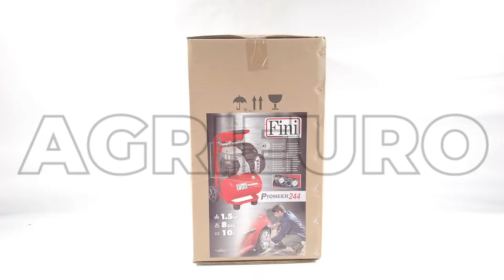Montage-Video - Tragbarer elektrischer kompakter Kompressor Fini PIONEER 244, Motor 1.5PS - 8 bar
Elektrischer Kompressor FINI PIONEER 244
Der FINI PIONEER 244 Kompressor steht als Referenz für Hobbyisten, die eine zuverlässige, leise, leichte und leistungsstarke Maschine suchen.

Es verfügt über einen Elektromotor mit 1.5 PS Leistung der eine Ansaugleistung von 130 L/min hat und einen maximalen Betriebsdruck von 8 bar liefern kann.

Es ist mit einem 10 L Lufttank ausgestattet und dank der Räder und des oberen Griffs, mit seinem 25,4 kg Gewicht, kann es leicht transportiert werden.

Wartungsarbeiten werden ebenfalls reduziert, da keine Kontrollen oder Nachfüllungen von Schmieröl erforderlich sind und die Tragbarkeit dieser Kompressoren, da keine Möglichkeit besteht, dass Öl austritt, selbst wenn der Kompressor beispielsweise auf die Seite gelegt wird, um ihn beispielsweise zu beladen im Kofferraum eines Autos.

Der kompakte tragbarer Kompressor FINI PIONEER 244 wurde für vielfache Einsatzbereiche entworfen:

Blasen
Aufblasen
Luftpinsel
Nietung/Verklammerung
Zerstäubung
Lackieren